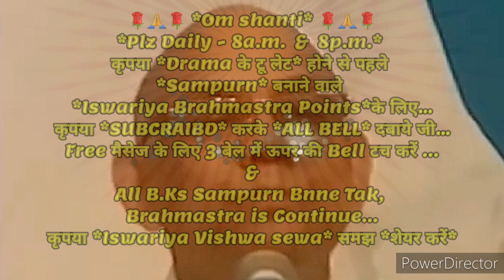२१दिन अभ्यास से*प्रभुप्रेम के अनुभव करने के अलौकिक संस्कार इमर्ज करने के*🇲🇰ईश्वरीय🇲🇰 गुह्य प्वाइंट्स